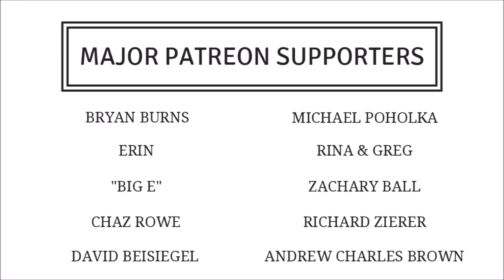(1) Art vs. Utilitarian Objects (2) Art & Philosophy (3) Is Art Subjective? (FP Podcast #86)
In this episode of Functional Philosophy, I answer the following questions:

02:53 - "You said that utilitarian objects are not art. But I have seen many utilitarian objects that are very attractive and interesting, even entertaining, to look at...?"

07:17 - "Why is it necessary to make aesthetics a separate branch of philosophy, next to important branches as epistemology and morality?"

10:07 - "While certain -important - aspects of art are objective, would objectivism agree that there are still parts, however minor, about art that can be subjective? Or is that more an example of personal taste and how much people like/enjoy it, not as much as the quality of the art itself?"

Functional Philosophy is the weekly Q&A podcast that helps you gain and strengthen the philosophical foundations required to achieve certainty, success, and happiness.